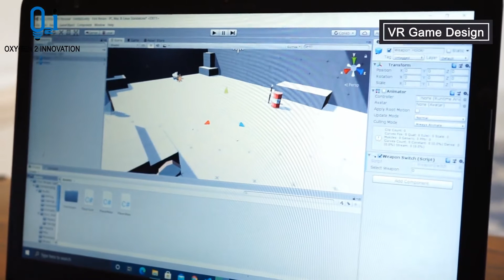Introducing O2i VR Game Design Kit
Introducing the O2i VR Game Design Kit, the perfect way to start making VR games. Children (aged 8 to 18) can design and develop their own VR games and play it along with their friends with their VR glasses on.

Shop at O2i at o2i.tech for more do-it-yourself kits based on latest technologies such as Internet of Things (IOT), Virtual Reality (VR),  Robotics, Artificial Intelligence (AI) and more.

⭐️ Follow our Instagram, Facebook, or Twitter for more updates @Oxygen To Innovation ⭐️